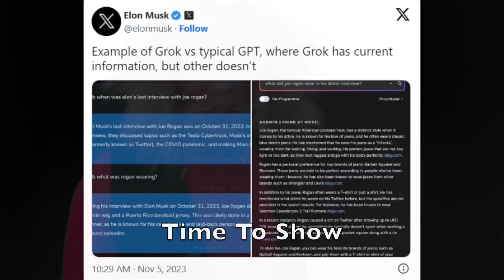Elon Musk created GROK. We tell the story with the Twisted Sister classic Song Parody I Wanna ROCK!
Elon Musk launched a new AI ChatBot called GROK.  Will it take over from ChatGPT and others in the market...who knows, but we couldn't wait to tell ya about it in a Song Parody using Twisted Sister's Classic I WANNA ROCK!